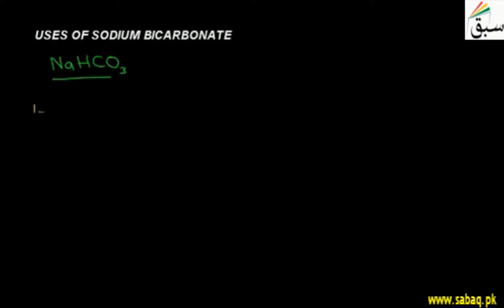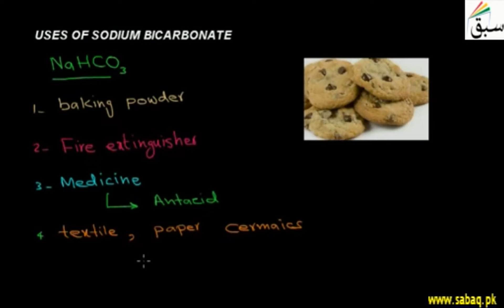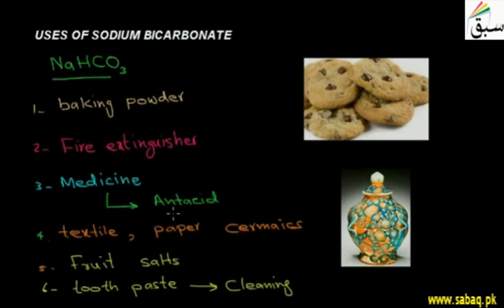Uses of Sodium Bi-Carbonate, Chemistry Lecture | Sabaq.pk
Uses of sodium bicarbonate in baking powder, fire extinguisher, medicines, etc.
This video is about: Uses of Sodium Bicarbonates. Practice tests and free video lectures for Physics, Chemistry, Biology, Math’s, Computer Science, English & more subjects are also available at Sabaq.pk. So, subscribe to Sabaq.pk/Sabaq Foundation now and get high marks in your exams.

CLASSES WE COVER AT SABAQ.PK / SABAQ FOUNDATION:

1. KG
2. Class 1
3. Class 2
4. Class 3
5. Class 4
6. Class 5
7. Class 6
8. Class 7
9. Class 8
10. Class 9
11. Class 10
12. Class 11
13. Class 12
14. Class 13
15. Class 14
16. MCAT
17. ECAT
18. CSS

BOARDS WE COVER AT SABAQ.PK / SABAQ FOUNDATION:

1. FBISE
2. Sindh Board
3. KP Board
4. Balochistan Board
5. Cambridge

STUDY MATERIAL WE OFFER AT SABAQ.PK / SABAQ FOUNDATION:

1. Physics Lectures
2. Chemistry Lectures
3. Mathematics Lectures
4. Biology Lectures
5. English Lectures
6. General Science Lectures
7. Computer Science Lectures
8. General Math Lectures
9. Accounting Lectures
10. Statistics Lectures
11. Advance Accounting Lectures
12. Cost Accounting Lectures
13. Practice Tests
14. Physics Practical
15. Chemistry Practical